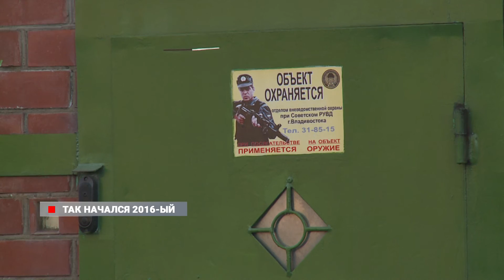Следком возбудил дело в связи с массовым убийством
7 января на улице Гризодубова мужчина зарезал сожительницу и ее малолетнего сына, после чего расправился со своими родителями.